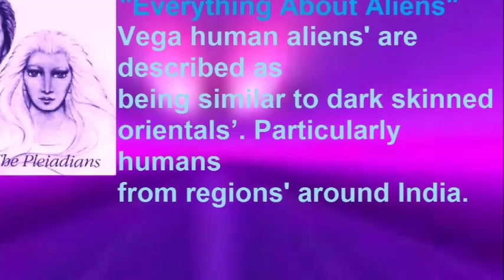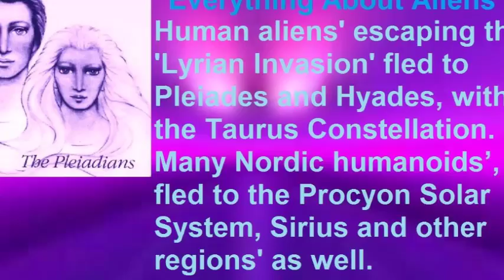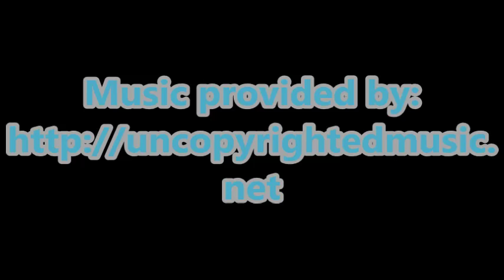"Everything About Aliens" Part Four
"Everything About Aliens"
Ending video that will be played on my posts' that pertain to this particular subject.
DIRECTED BY
Roger Lee Hanson